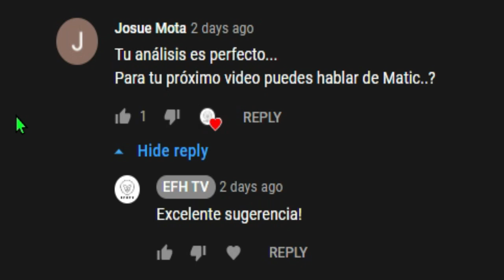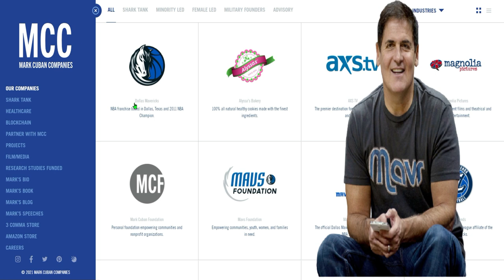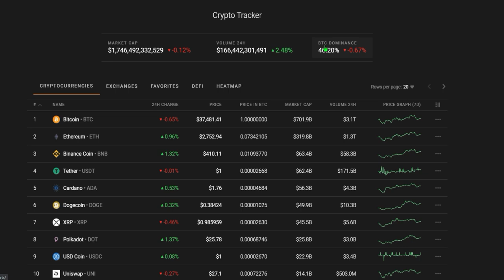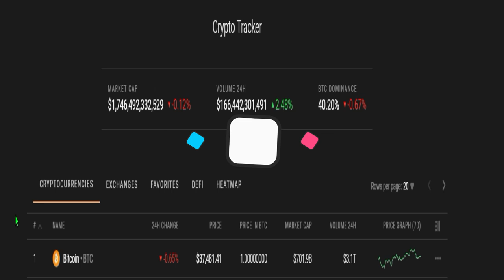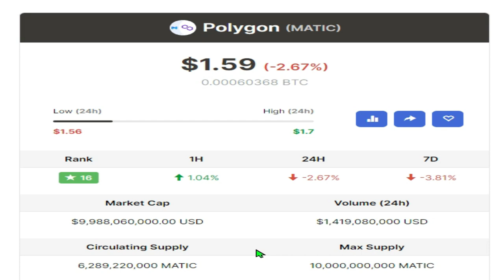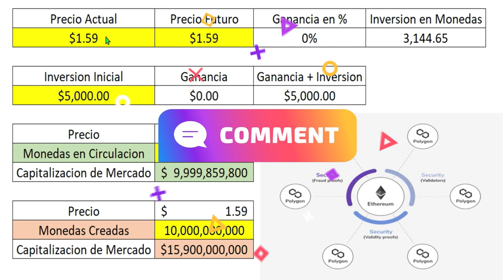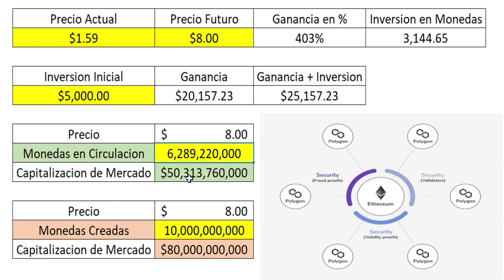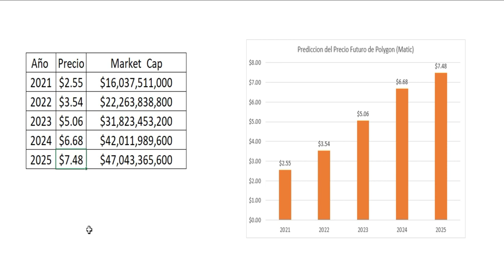Este será el Precio Futuro de Polygon Matic! (Video Realista)